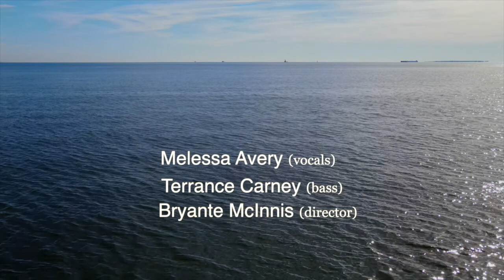Rendezvous with Bass & Voice: video by Terrance Carney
"Destined to Get Ashore", created & read by Melessa Avery; Directed by Bryante McInnis; Terrance Carney (drone operator, editor, and bass background). This was a short excerpt of, "Destined to Get Ashore."